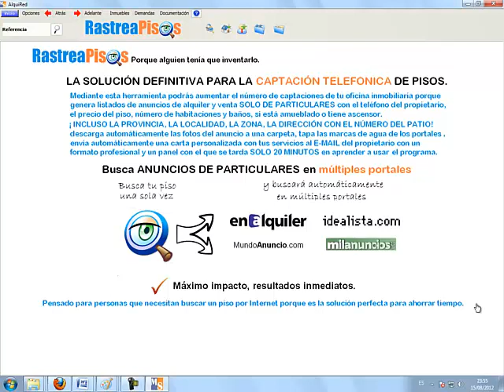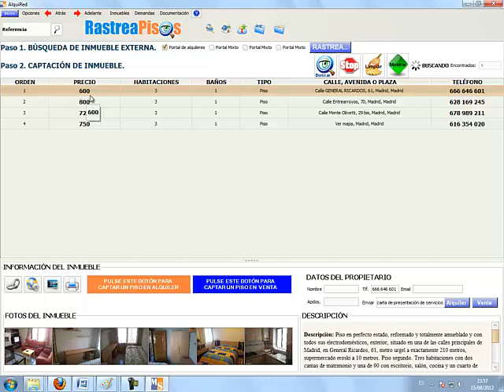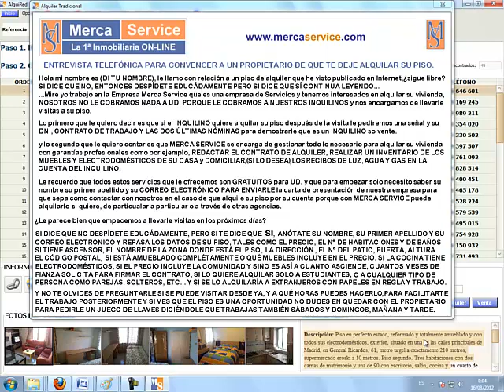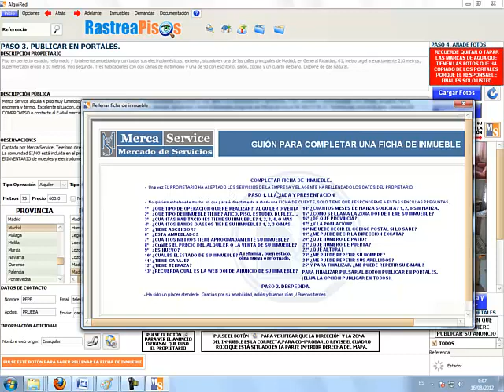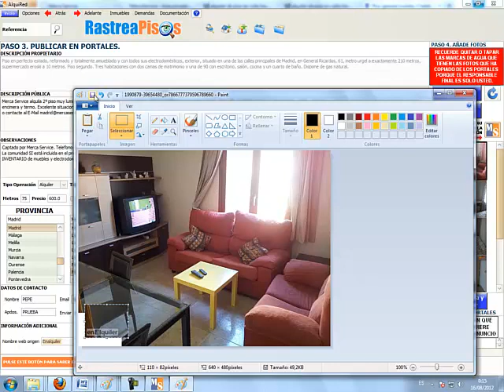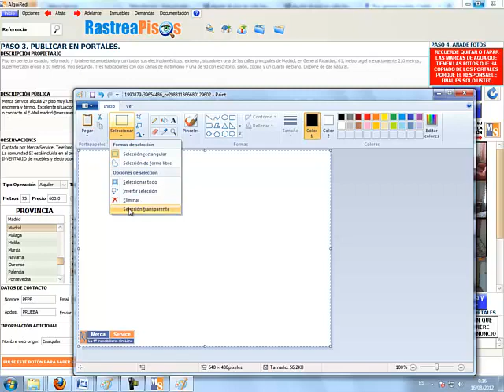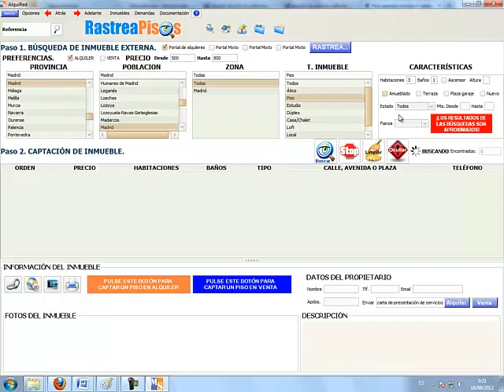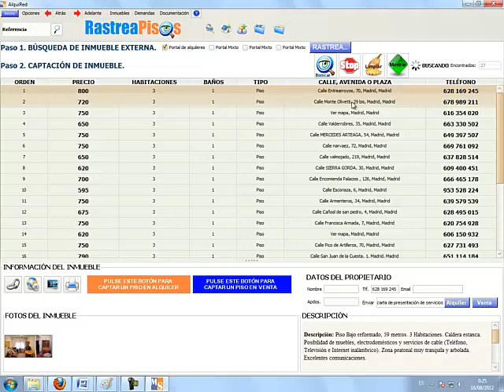Asociacion Inmobiliaria. Capitulo 27